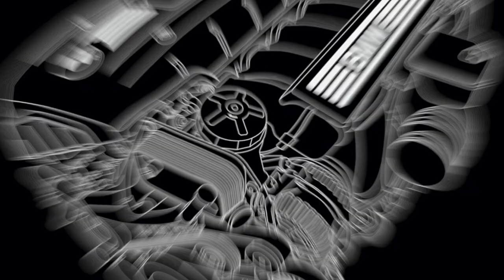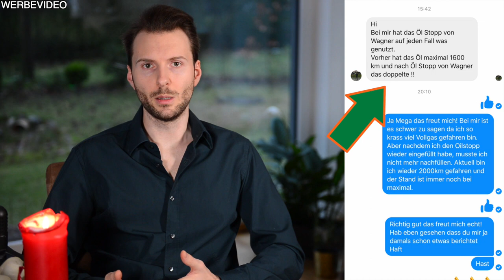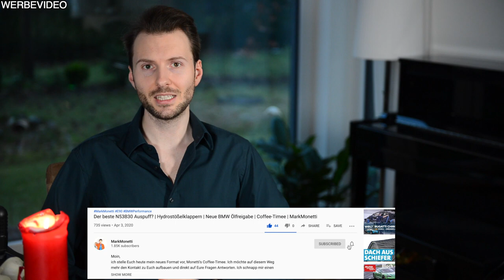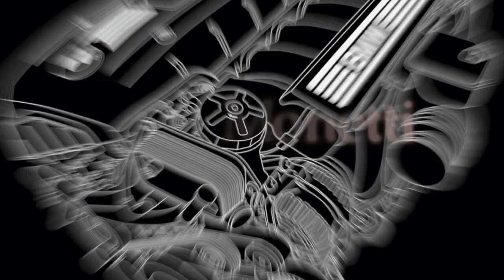Oil Stop Anwendung | Wie? Wann? Wo? Wie oft? Wie lange? Wie viel? | MarkMonetti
Wie benutzt man den Wagner Oil Stop? Wie viel Brauche ich? Wie berechne ich die Füllmenge? Wann wird das Produkt eingesetzt? Wie lange bis ich einen Effekt merke? Wo kann ich es überall einsetzen? Ich beantworte eure Fragen und helfe euch bei der Anwendung mit dem Wagner Oil Stop. Alles was du wissen musst findest du hier.
Euer MarkMonetti
Zum PDF Dokument

▬ Mein BMW ▬
▶ 330i N52B30 258ps
▶ MANUAL, Handschalter

▬ Andere Videos! ▬

▬ STAY UP-TO-DATE! ▬